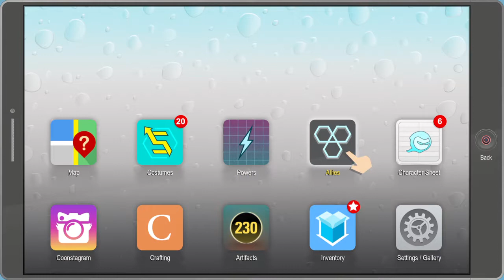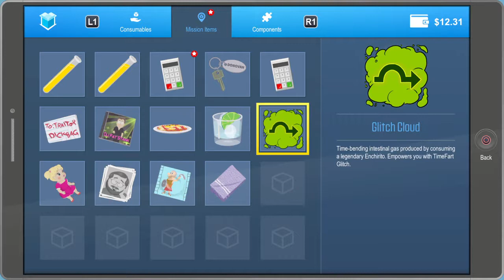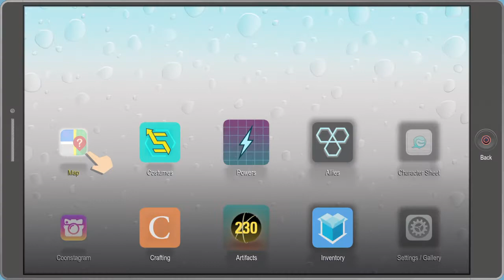Let's play South Park: The Fractured But Whole, e20 "Menus, Min-maxing, and A Melee"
Episode twenty of our LetsPlay playthrough of South Park: The Fractured But Whole on the PS4. First some character upgrades, then a fight against some sixth graders.

e20: " "Menus, Min-maxing, and A Melee"" Ubisoft's SouthPark: The Fractured But Whole played by BunyipAttack on Playstation4, 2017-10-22. Commentary: No.